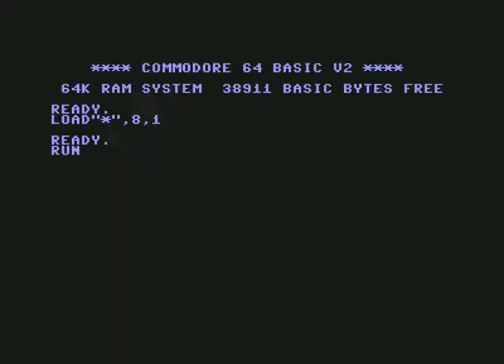intro 01 triangle ! Commodore 64 (C64)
Intro 01 By Triangle  ! Commodore 64 (C64)